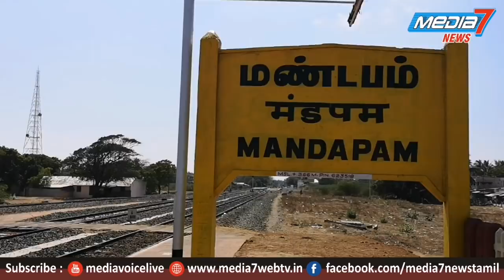இராமநாதபுரம் நாடாளுமன்ற மண்டபம் பகுதியில் திமுக கூட்டணி வேட்பாளர் கே நவாஸ் கனி வாக்கு சேகரித்தார்.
இராமநாதபுரம் நாடாளுமன்ற தொகுதி மண்டபம் பகுதியில் திமுக கூட்டணியில் உள்ள இந்திய யூனியன் முஸ்லிம் லீக் கட்சியின் வேட்பாளர் கே நவாஸ் கனி ஏணி சின்னத்தில் தீவிர வாக்கு சேகரித்தார்.

இராமநாதபுரம் நாடாளுமன்ற திமுக கூட்டணி கட்சியின் சார்பில் இந்திய யூனியன் முஸ்லிம் லீக் கட்சி வேட்பாளர் கே. நவாஸ் கனி போட்டியிடுகிறார் இவர் மண்டபம் ஓன்றியத்திற்குட்பட்ட   நாகாச்சி, உச்சிப்புளி வேதானை, மரைக்காயர்பட்டிணம், மண்டபம் முகாம், மண்டபம் பகுதிகளில் ஏணி சின்னத்தில் தீவிர வாக்கு சேகரித்தார்.

அப்போது பாம்பன் தூய ஆரோக்கிய அன்னை ஆலயம் பங்குத்தந்தை பிரிட்டோ ஜெயபால் அது போல் இந்து , முஸ்லிம் மத தலைவா்களை நோில் சந்தித்து கே. நவாஸ் கனி  நேரில் சந்தித்து ஏணி சின்னத்திற்கு வாக்கு சேகரித்தார்.

இந்த வாக்கு சேகரிப்பில் முன்னாள் அமைச்சர் சுப. தங்கவேலன், கடையநல்லூர் சட்டமன்ற உறுப்பினரும் இந்திய யூனியன் முஸ்லிம் லீக் பொதுச்செயலாளர் அபுபக்கர், முன்னாள் பாராளுமன்ற உறுப்பினர் பவானி ராஜேந்திரன், மண்டபம் மேற்கு ஒன்றிய செயலாளர் ஜீவானந்தம், முன்னாள் ஒன்றிய செயலாளர் கனகு மாவட்ட பிரதிநிதி கோவிந்தமூர்த்தி, திமுக தகவல் தொழில் நுட்ப அணி ஒருங்கிணைப்பாளர் நாகாச்சி சதீஷ், மேலும் காங்கிரஸ், இந்திய யூனியன் முஸ்லிம் லீக் விடுதலை சிறுத்தைகள் கட்சி இந்திய கம்யூனிஸ்ட் கட்சி மார்க்சிஸ்ட் கம்யூனிஸ்ட் கட்சி மனிதநேய மக்கள் கட்சி, மனிதநேய ஜனநாயக கட்சி, கூட்டணிக் கட்சியினர் ஆகியோர் உடன் சென்றனர்.

மேலும் கே. நவாஸ் கனி வாக்கு சேகரிப்பில் பொதுமக்கள் தங்களுடைய கோரிக்கைகளை முன்வைத்தனர் இதன் சிறப்பு பார்வைகள்.